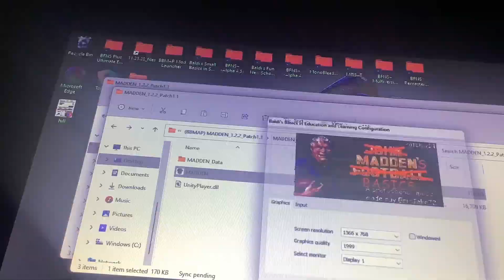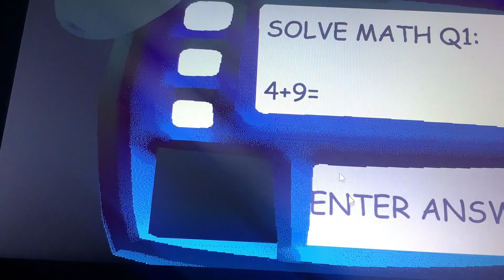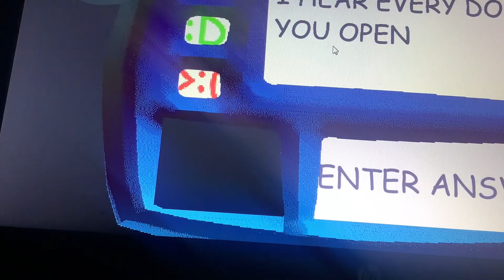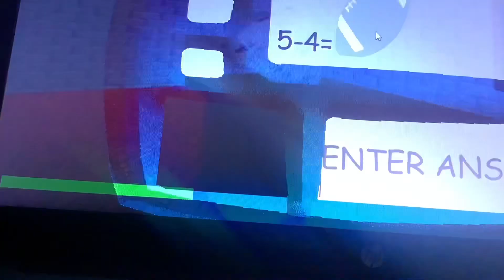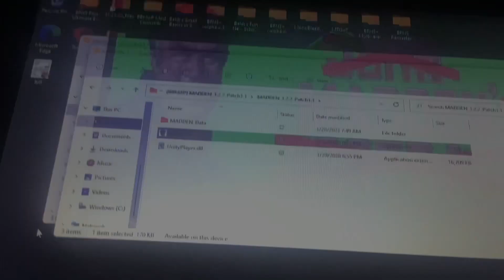Playing John madden’s basics